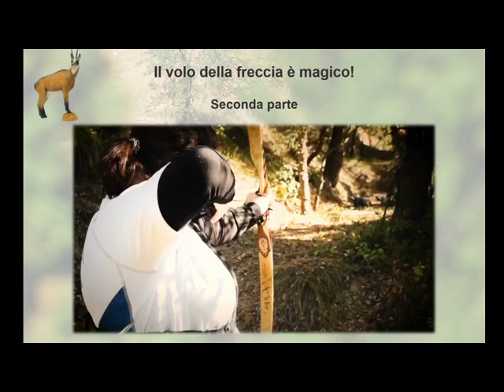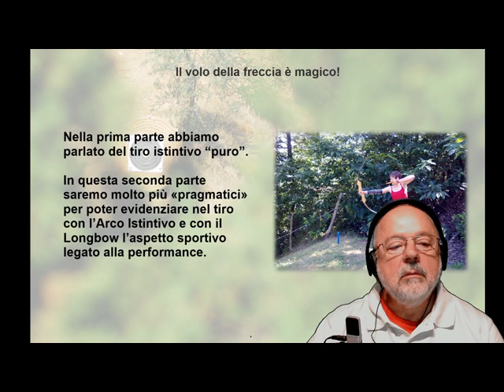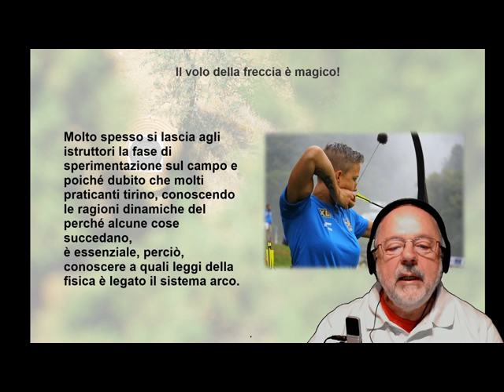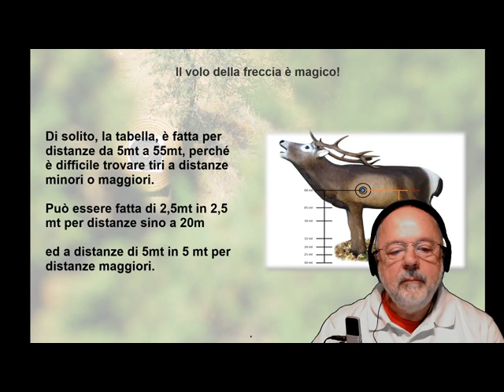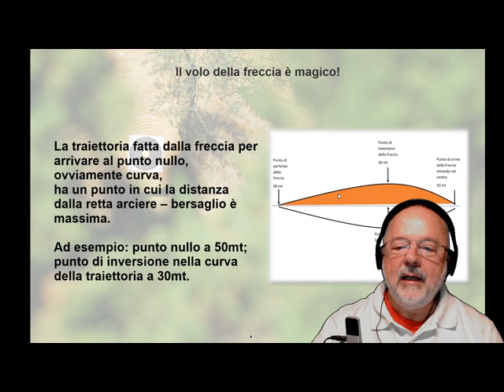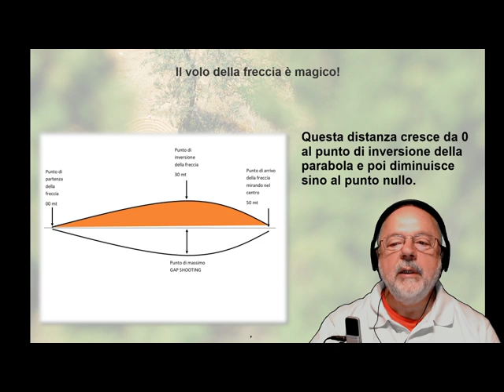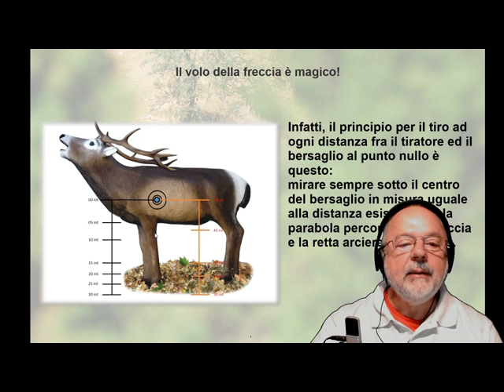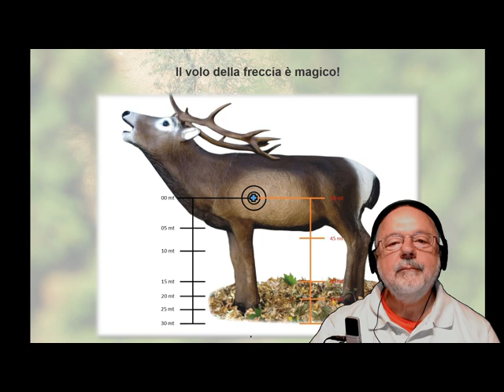Podcast in diretta Arco Tradizionale seconda parte